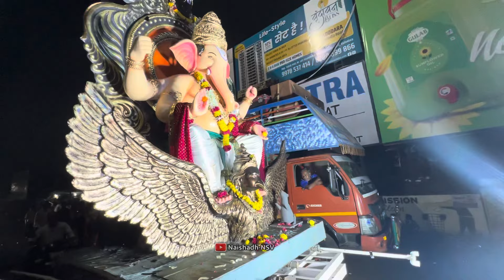Super Zankar Band | गणपति आगमन | Rajpipla 3/9/2024